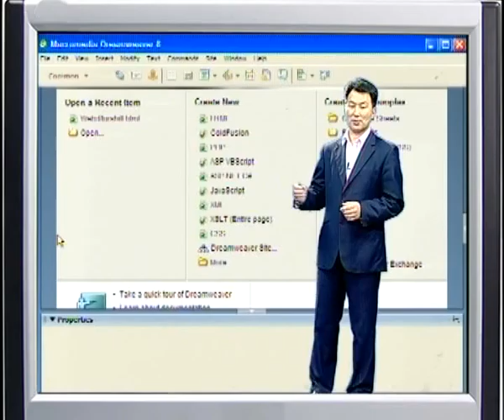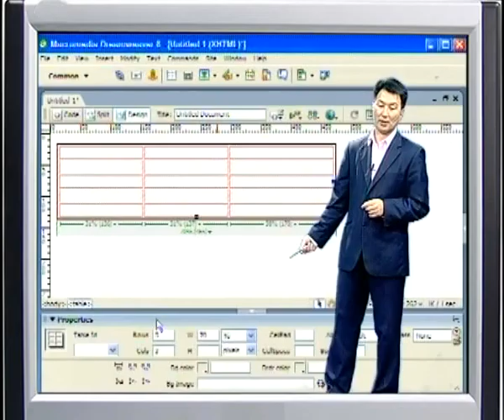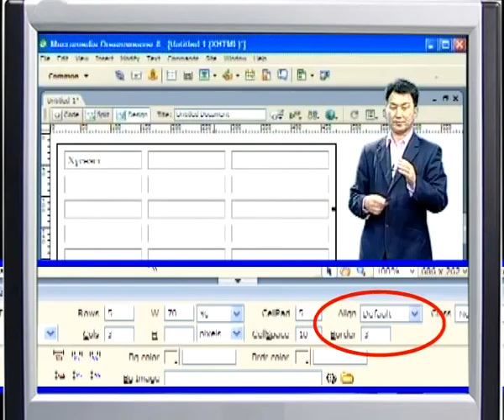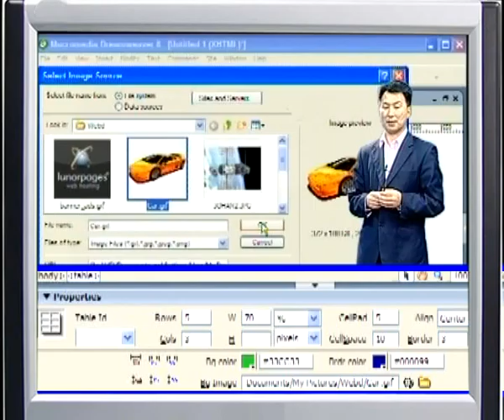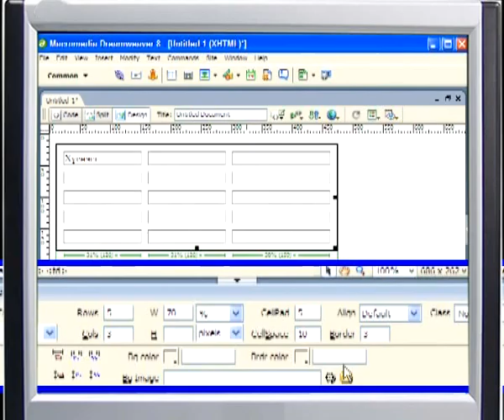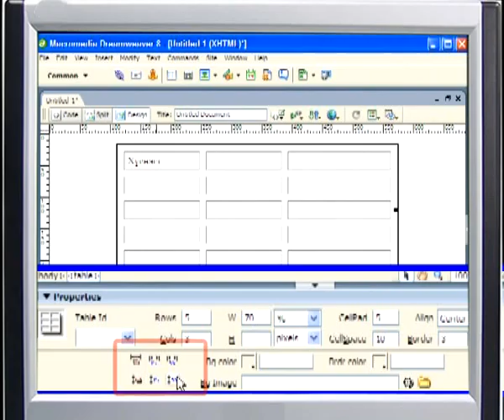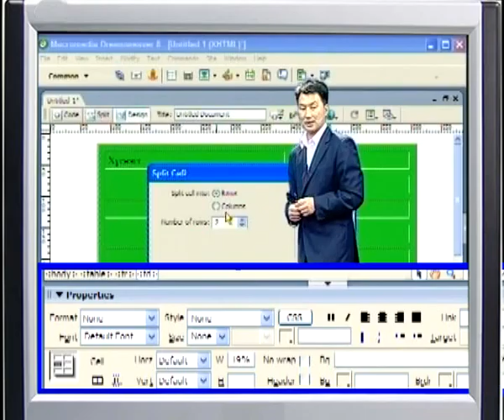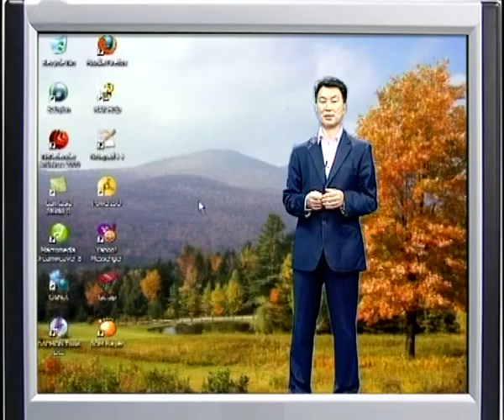Dreamweaver, Вэб хуудсанд хүснэгт оруулах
Нээлттэй Мэдлэг Боловсролын Сан

Компьютерийн видео хичээл: Dreamweaver, Вэб хуудсанд хүснэгт оруулах
http;//one.mn
2013 он